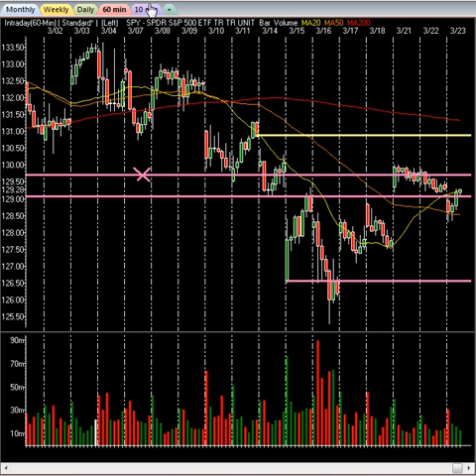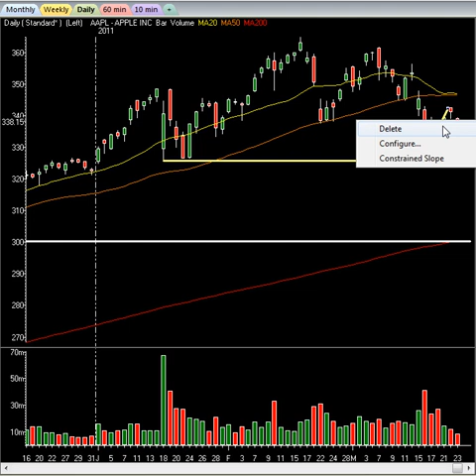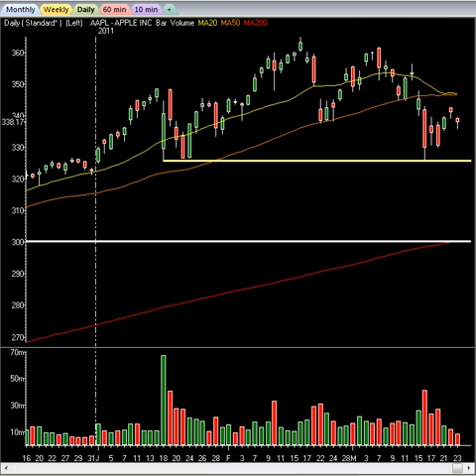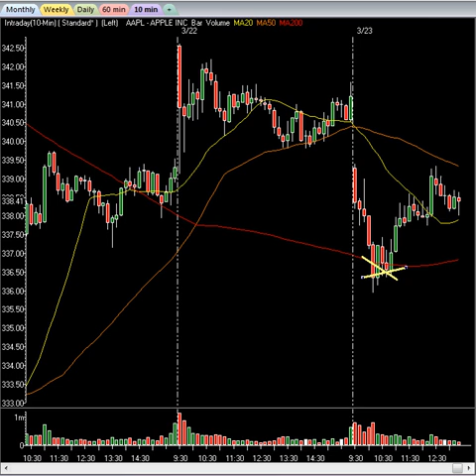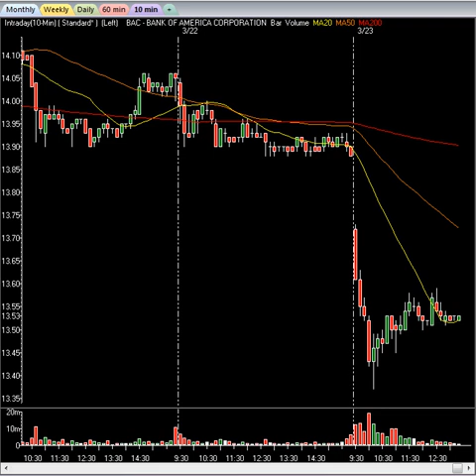Stock Market Analysis: Proprietary Confirmation Signal and POMO Help Markets Rally Off Lows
The market opened lower and sold early as fears about a Portugal government collapse loomed. A big debt vote could be a major issue there. As the markets fell, they failed to confirm below the 200ma on the intra day chart. This told of a possible reversal. In addition, POMO started up at 11am ET, the exact time the markets took off to the upside. Also discussed are many stocks like AAPL, CVX, AMZN along with the UUP, SPY, SLV and GLD. Enjoy!